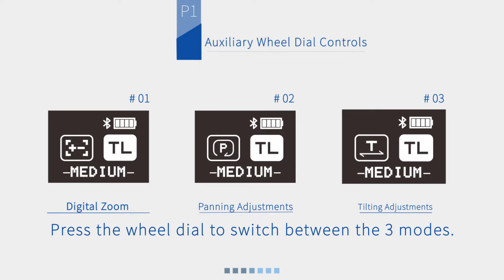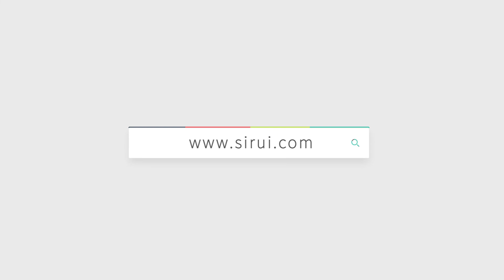SIRUI Swift P1 Gimbal Auxiliary Wheel Dial Instructions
A 3-motor force component drives the Swift P1 Gimbal to provide smooth stabilization and function for multiple cameras to create cinematic videos. Easily controlled with the auxiliary buttons and wheel dial to access more features, the Pl Gimbal maximizes shooting possibilities, and is ready to inspire you to create your own cinematic art!